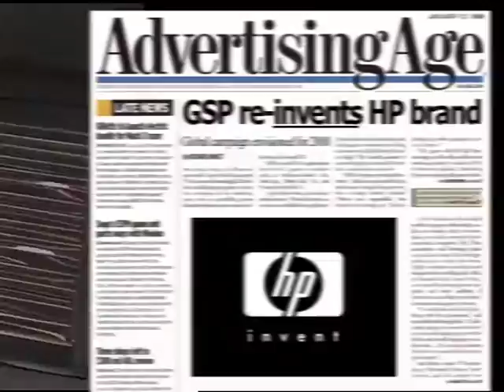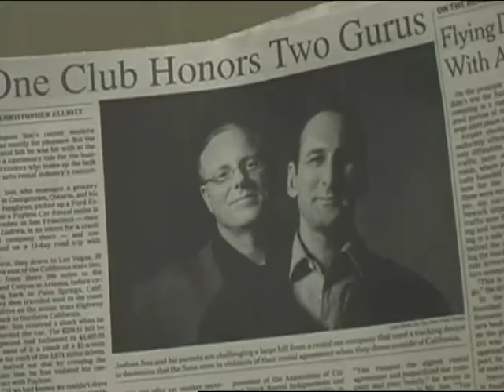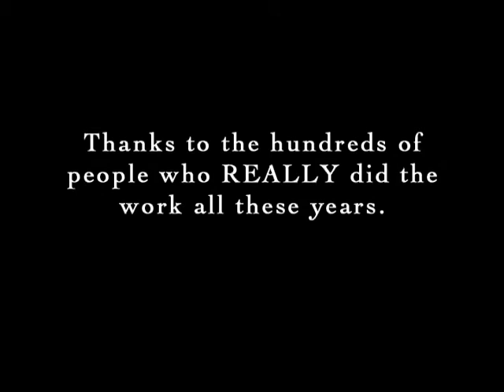One Club Hall of Fame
Andy Berlin, Phil Dusenberry, Cliff Freeman, Ricardo Gil and Lee Clow get together to create the “Genius Dwarf” for Jeff & Rich’s induction into the One Club "Hall of Fame."